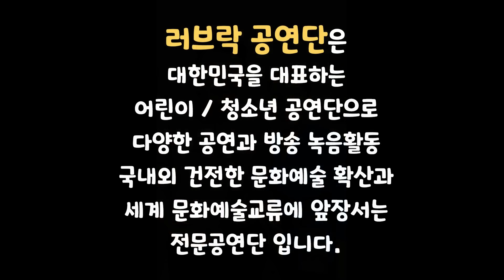[미공개 영상] 김호중 삼촌과 러브락공연단이 평화음악회 에서 만나다!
[러브락공연단 평화음악회_WEEK ]
6월 14일 KBS 평화음악회

평소에도 아이들을 좋아하기로 소문난
귀엽고 쪼그마난 러브락공연단 친구들이 만나면
어떤일이 벌어질까요???

영상에서 김호중 삼촌의 평화음악회 친구여 무대 도 살짝 엿보고
무대 뒤에서 만난 진짜김호중 삼촌의 모습을
찾아보실 수 있습니다!

Ps) 김호중 삼촌 팬들의 보라물결 이 너무나도 감동적이었습니다!
해쉬태그 쏘스윗

-평생교육원 자격과정
[사단법인 국제율동체조협회 - 홈]